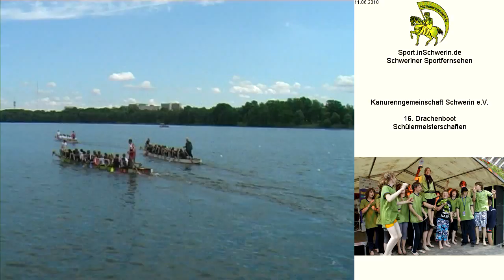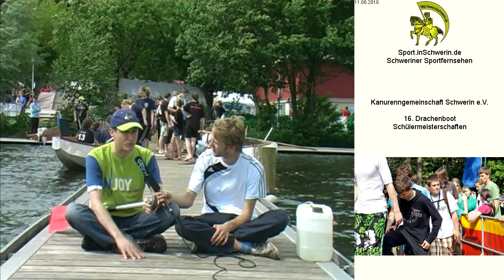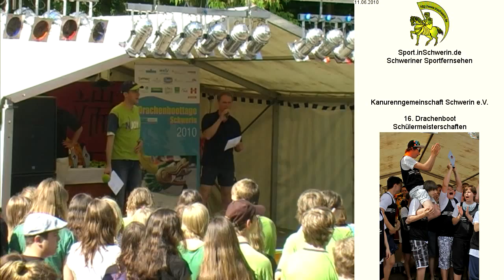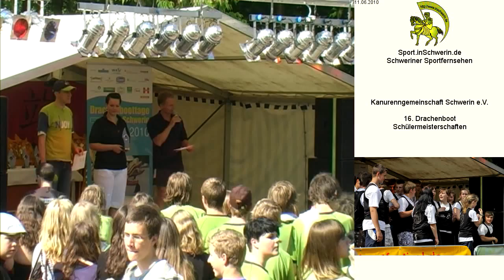16. Drachenboot Schülermeisterschaften 03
KANURENNGEMEINSCHAFT SCHWERIN E.V. 16. Drachenboot Schülermeisterschaften